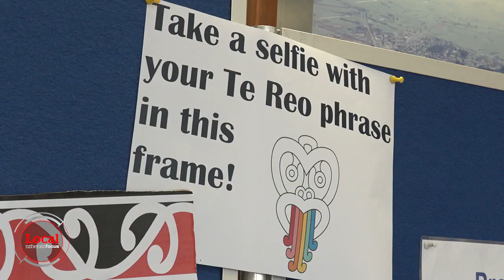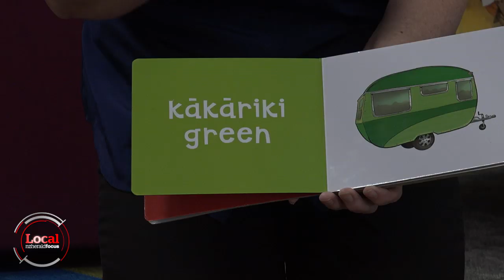Hauraki embraces Māori | Local Focus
Hauraki District Council pushes Māori language initiative.